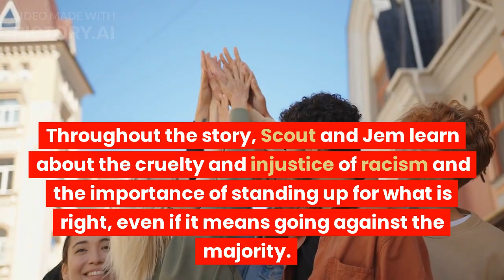to kill a mockingbird by harper lee book summary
"To Kill a Mockingbird" by Harper Lee is a novel that explores the themes of racism, prejudice, and injustice in the Deep South during the 1930s. The story is told through the eyes of Scout Finch, a young girl who lives with her brother Jem and their father, Atticus Finch, a lawyer who defends a black man falsely accused of raping a white woman.

The novel is set in the small town of Maycomb, Alabama, and follows the lives of Scout and Jem as they learn important life lessons about morality, compassion, and empathy. Through their interactions with their father, their friends, and their neighbors, they confront the harsh realities of racism and discrimination in their community.

The trial of Tom Robinson, the black man accused of rape, is a central event in the novel. Through Atticus's defense of Tom, the novel explores the injustice of racial prejudice and the courage it takes to stand up for what is right, even in the face of opposition.

"To Kill a Mockingbird" is also a story of childhood innocence and the loss of it. Through Scout's relationships with her brother, her friends, and her father, the novel captures the sense of wonder and curiosity that comes with growing up, as well as the fear and confusion that comes with encountering the harsh realities of the world.

Overall, "To Kill a Mockingbird" is a powerful and timeless novel that continues to resonate with readers today. It is a story of courage, compassion, and the importance of standing up for what is right, even in the face of adversity.